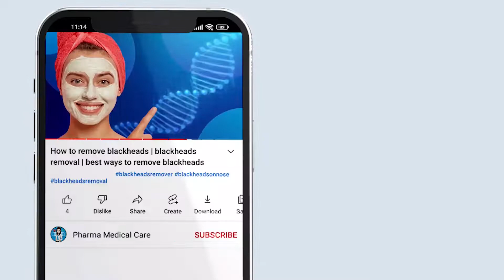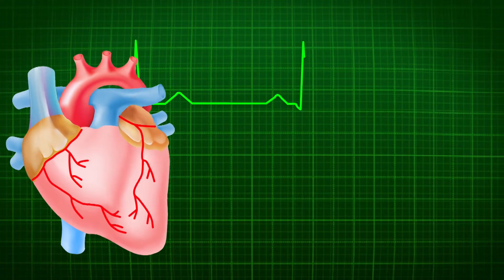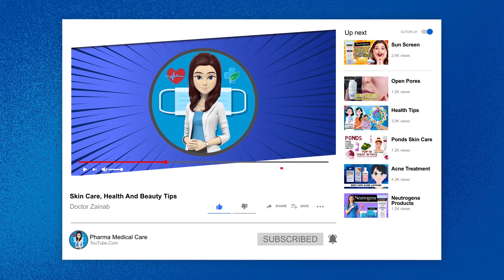What happens when you drink water on empty stomach | Khali peet neem garam pani peene ke faide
➤Hello Everyone welcome to my YouTube Channel pharma medical care in this video I am going to tell you about What happens when you drink water on empty stomach | Khali peet neem garam pani peene ke faide

➤Coming Soon